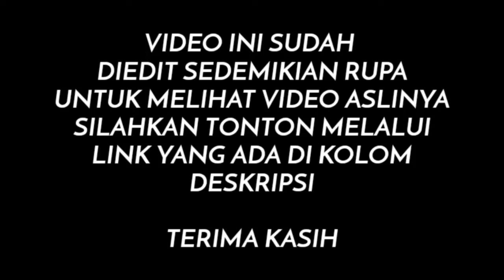ALIP BA TA ADALAH MITOS ‼️ ITU YG DIKATAKAN GITARIS AMERIKA INI TERHADAP ALIP BA TA